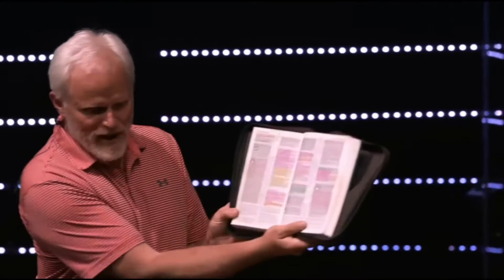Dan Mohler - Why am I here?